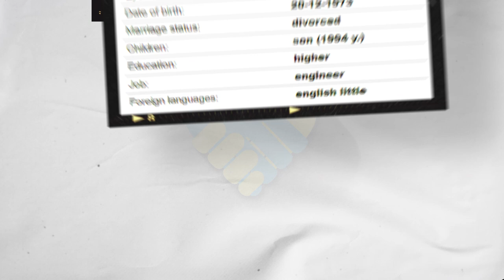Date Ukrainian Women (Age 48 Part 3)